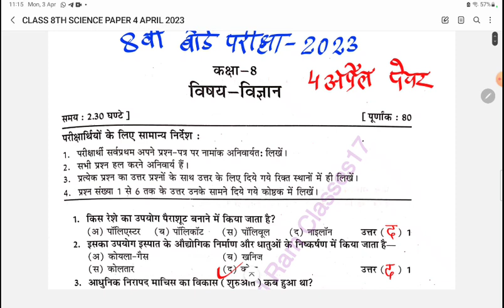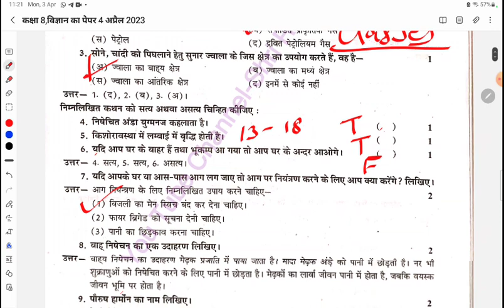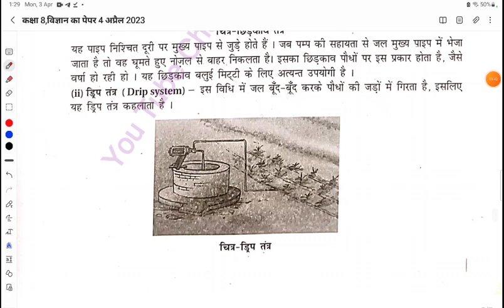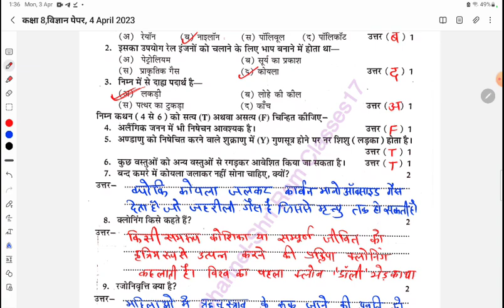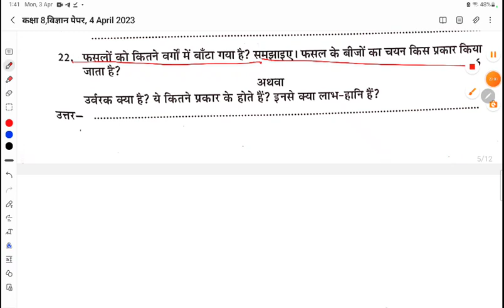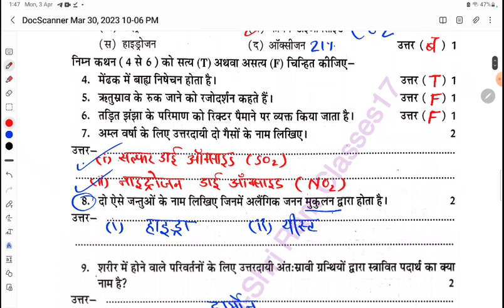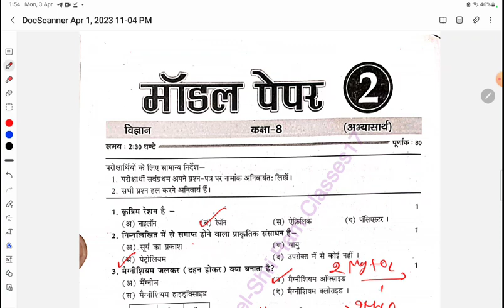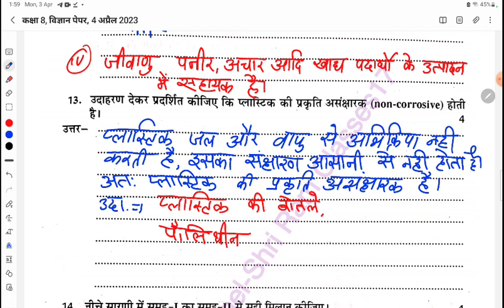4 APRIL 2023 SCIENCE (VIGYAN) का PAPER CLASS 8TH ||कक्षा 8 विज्ञान 4 अप्रैल का पेपर।।ShriRamClasses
4 APRIL 2023 SCIENCE (VIGYAN) का PAPER CLASS 8TH ||कक्षा 8 विज्ञान 4 अप्रैल का पेपर।।ShriRamClasses

कक्षा 8 विज्ञान का पेपर 4 अप्रैल 2023।।

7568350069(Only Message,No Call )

👉 Class 8th Vigyan paper 4 April 2023
👉Rbse 8th Science paper 4 April 2023
👉Kaksha 8 science paper 4अप्रैल  2023
👉 कक्षा 8 विज्ञान पेपर 4 अप्रैल 2023

Topic Cover

1. rbse class 8th class paper 2023
2.rbse board class 8th model paper 2023
3. rajasthan board class 8th paper 2023
4.rbse board class 8th english paper 2023 5. rbse model paper 2023 class 8 english
6. rbse class 8th english paper solution
7. rbse board exam paper 2022 8th
8. rajasthan board 8th class time table 2023
9. rajasthan board exam 2023 8th class
10. rajasthan board english class 8th paper 2023
11. board exam paper class 8 english
12. class 8 english model paper 2023 rbse
13. class 8 science model paper
14. rajasthan board 8th hindi model paper 2023
15. rajasthan board 8th sanskrit model paper 2023

Vedio Achha lagta ho to Apne baki doston ke sath bhi Share kar dena

God bless you And Best Wishes for your exams 💕✌️✌️✌️